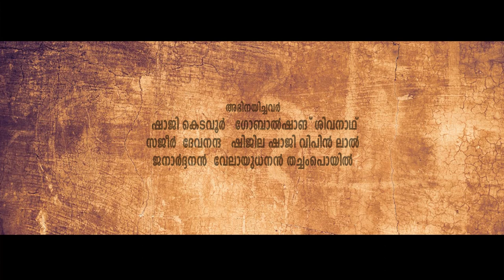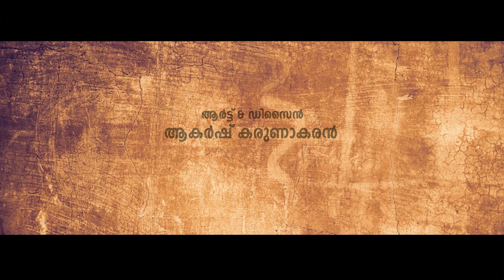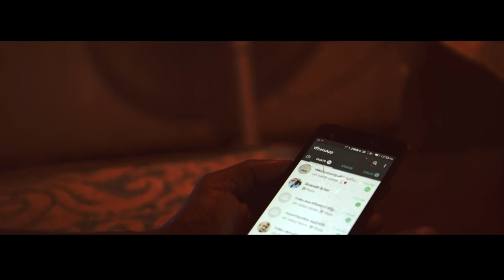UCHA malayalam short film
new Malayalam short film,
covid19 short film , lockdown short film